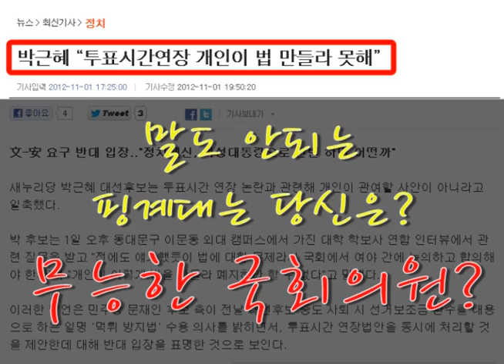추정60분.도발영상5.무능한 국회의원(박근혜 후보편)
11월 15일에 보수적인 성격의 대학생단체가 박근혜 후보를  초청해 토크콘서트를 진행했다.
기자들의 질문은 피해다니는 박근혜 후보가 명탐정 고난의 전략에 딱 걸려들었는데...
고난이 던진 질문에 박근혜 후보는 뭐라고 답했을까?